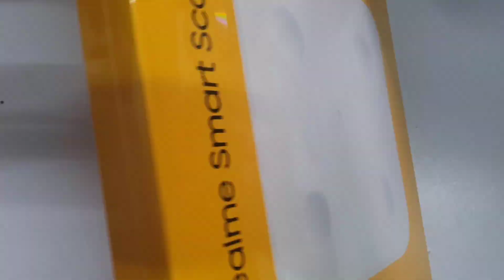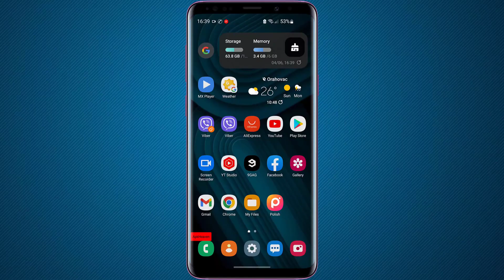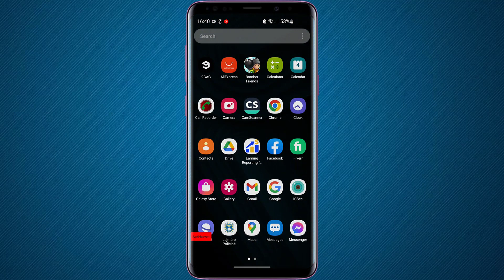RealME Smart Scale 2022 Unboxing and How to Setup on Android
Today I bought a Realme Smart Scale and I will be doing an unboxing and also show you how to install or configure or setup the Realme link application for your Android Device in a few easy steps as a straightforward guide.
I chose the white version, but it had other color options if you are not too fond of the white color.